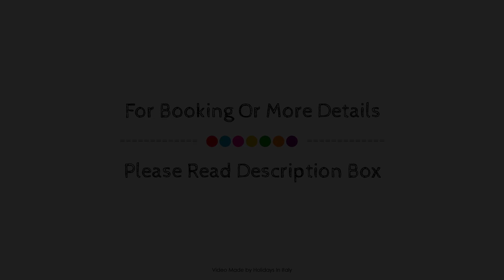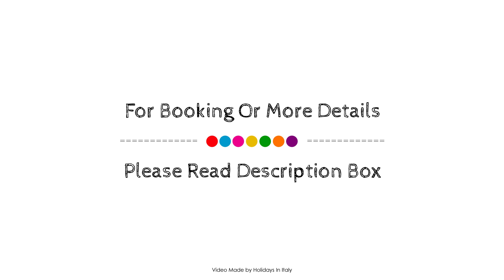Vacanza a Casa, Rome, Italy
About Property:
Set in a prime location of Rome, Vacanza a Casa puts everything the city has to offer just outside your doorstep. Both business travelers and tourists can enjoy the property's facilities and services. Service-minded staff will welcome and guide you at Vacanza a Casa. Each guestroom is elegantly furnished and equipped with handy amenities. The property offers various recreational opportunities. Convenience and comfort make Vacanza a Casa the perfect choice for your stay in Rome.
Searching For
1. Vacanza a Casa - Rome
2. Vacanza a Casa - Rome Virtual Tour
3. Vacanza a Casa - Rome Rooms
4. Vacanza a Casa - Rome Amenities
5. Vacanza a Casa - Rome Videos
6. Vacanza a Casa - Rome Offers
7. Vacanza a Casa - Rome Deals
Audio Credit:
Track Title: Blank Slate
Artist: VYEN